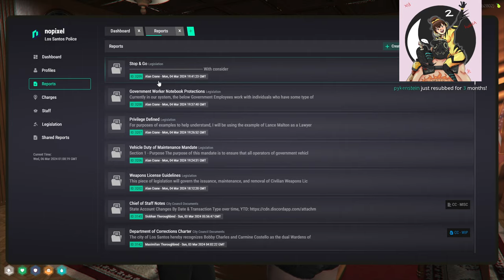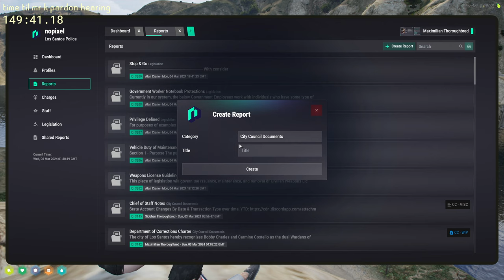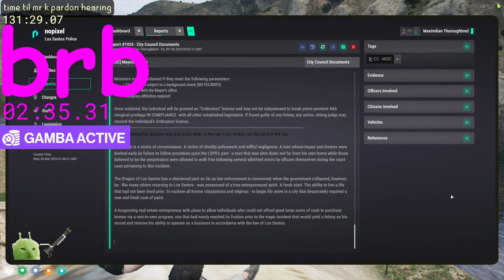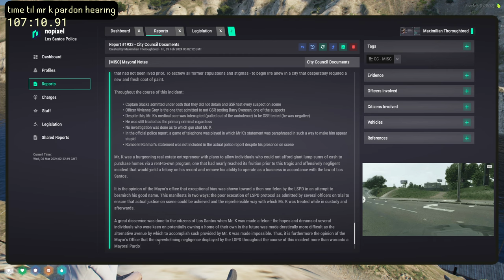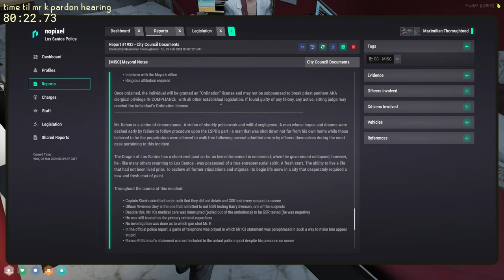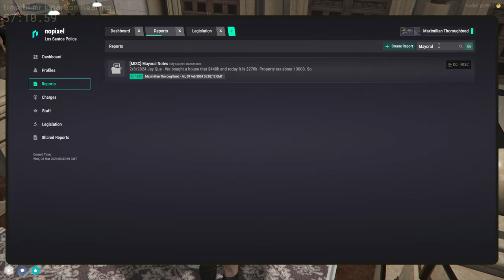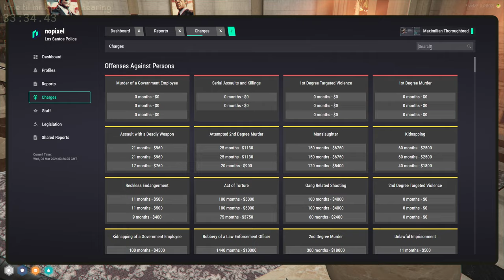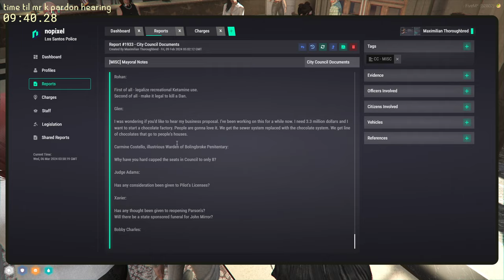MOONMOON VOD - MARCH 05 2024 PART 1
Stream Title: the mayor drafts mr k's pardon speech (and other assorted chicanery) | NoPixel

00:00:00 Grand Theft Auto V

00:00:00 Grand Theft Auto V

00:00:00 Grand Theft Auto V

00:00:00 Grand Theft Auto V